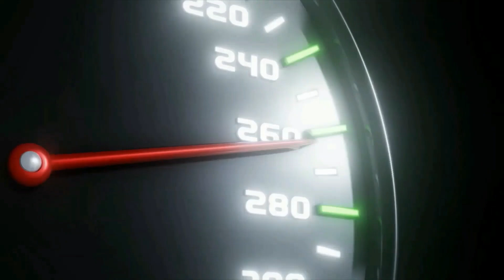COM FORÇA TOTAL | Ferrari está usando a mesma estratégia da Mercedes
O jornalista alemão, Michael Schmidt, acha que a Ferrari está usando a mesma estratégia da Mercedes em 2021.

➤ Camisetas, bonés, agasalhos e moletons Lewis Hamilton e Mercedes. Confira de outros Pilotos e Equipes ➡️